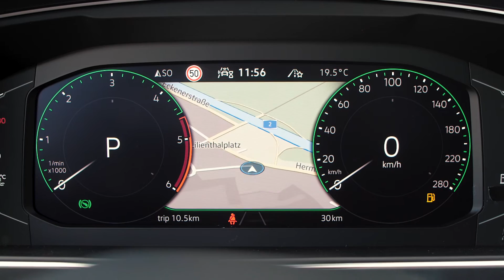De nieuwe Volkswagen Tiguan in detail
Volkswagen introduceert de vernieuwde Tiguan. De meest succesvolle SUV van Europa wordt leverbaar met geavanceerde plug-in hybridetechnologie en zet de volgende stap op het gebied van digitalisering en connectiviteit. De TDI-modellen worden uitgevoerd met twin dosing-technologie. Naast alle technische noviteiten krijgt de Tiguan ook een nieuwe look. De Nederlandse marktintroductie van de vernieuwde Volkswagen Tiguan staat gepland voor oktober.